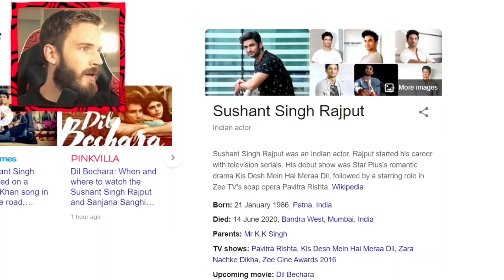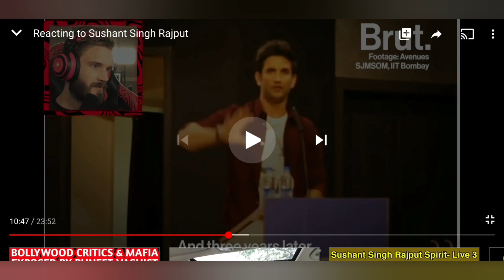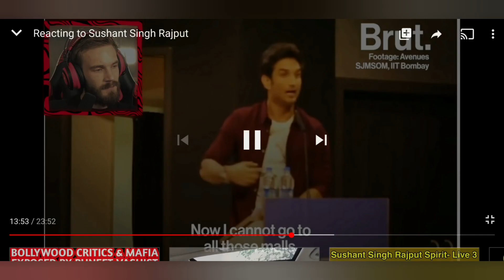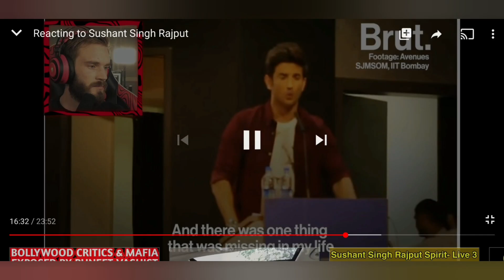PEWDIEPIE TRIBUTE TO SUSHANT SINGH RAJPUT || ANISH AGARWAL || (HINDI EXPLANATION)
World's no. 1 YouTuber, PEWDIEPIE giving tribute to Sushant Singh Rajput is the best thing ever.

SUPPORT ME AND MY CHANNEL.
MUCH LOVE.